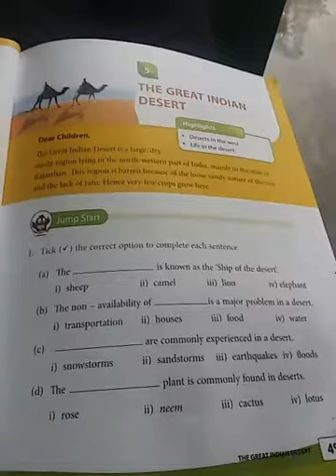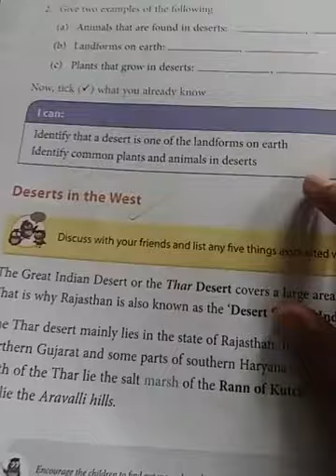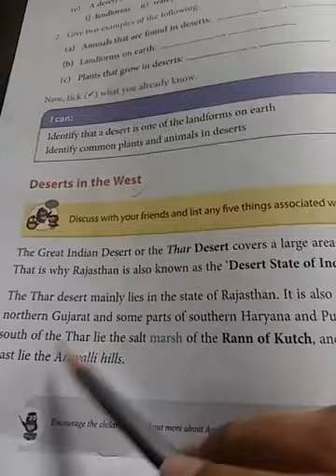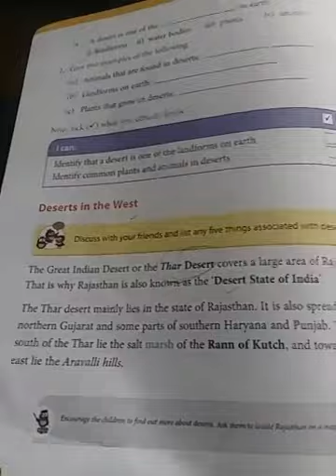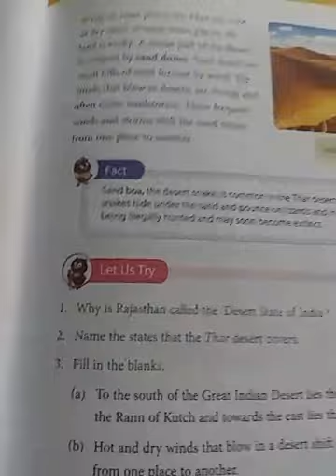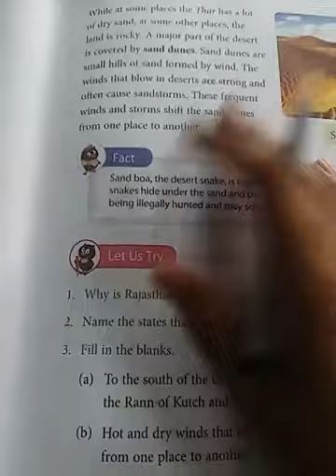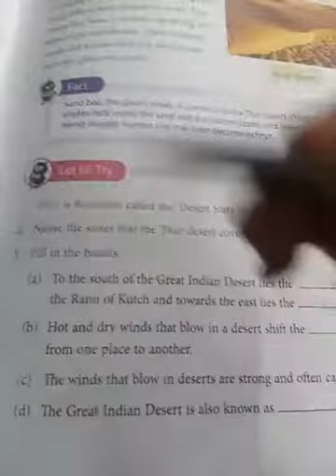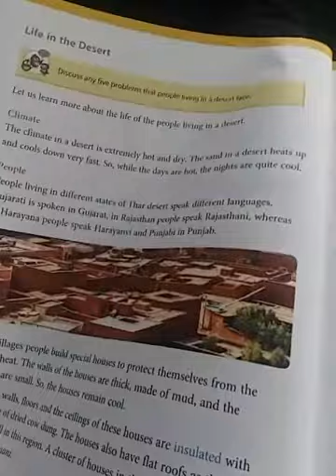Lecture_Class 4 ( E.V.S. )